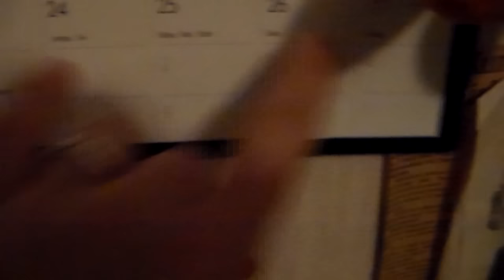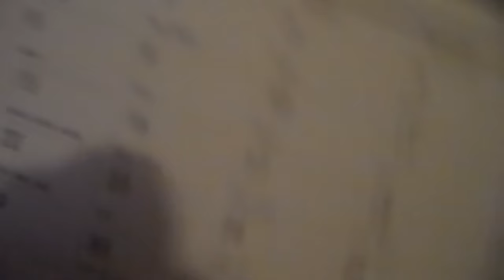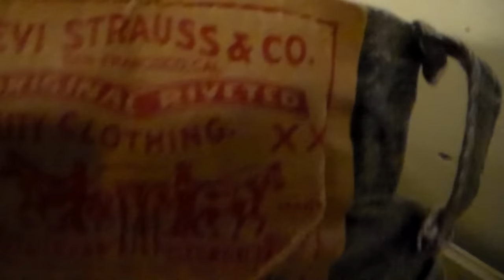Torstai ON! toivoo täunnä